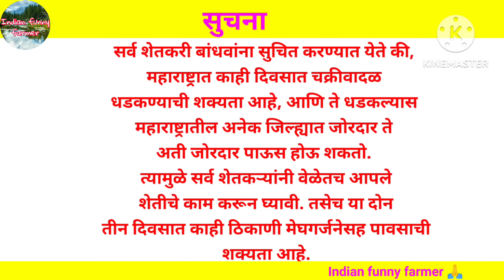19 मे महाराष्ट्र हवामान अंदाज | हवामान अंदाज लाईव्ह |मच्छिंद्र बांगर हवामान अंदाज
19 मे महाराष्ट्र हवामान अंदाज | हवामान अंदाज लाईव्ह  |मच्छिंद्र बांगर हवामान अंदाज | अंदाज

आपले प्रश्न:-

मे महिना हवामान अंदाज

19 मे हवामान अंदाज

संपूर्ण एप्रिल हवामान अंदाज

मे भारतीय हवामान अंदाज

महाराष्ट्र मे हवामान अंदाज

19 मे हवामान अंदाज

20 मे हवामान अंदाज

22 मे हवामान अंदाज

24 मे हवामान अंदाज

26 मे हवामान अंदाज

27 मे हवामान अंदाज

29 मे हवामान अंदाज

महाराष्ट्रात उन्हाळ्यात पाऊस येईल का

हवामान अंदाज

19 ते 29 मे हवामान अंदाज

हवामान अंदाज

मे हवामान अंदाज

जून हवामान अंदाज